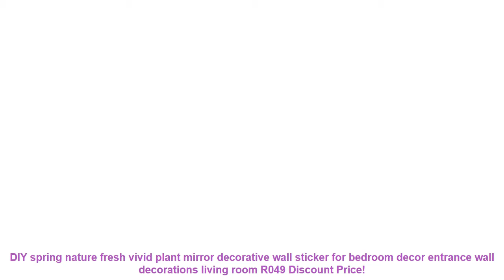DIY spring nature fresh vivid plant mirror decorative wall sticker for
Buy DIY spring nature fresh vivid plant mirror decorative wall sticker for bedroom decor entrance wall decorations living room R049 with Free Worldwide Shipping! - Check Cheap Offer

Related LivingRoomDecoratingIdeas Items
Ouneed Deer head Self Adhesive Hook Hanger Bag Keys Cloth Sticky Holder Wall Door Hook Hanger 1pc =
new watch wall clock diy clocks home decoration acrylic miroir Wall Sticker large sticker sale Quartz Modern Metal =
PINNY Iron Aromatherapy Incense Burner Big Volume Candle Aromatherapy Lamp Antique Essential Oil Heater Large Holder Aroma =
3D Cartoon Jungle wild animal tree bridge lion Giraffe elephant birds flowers wall stickers for kids room living room home decor =
3528/2835 LED Strips 12V 120LED/M Flexible Decoration Lighting LED Tape White/Warm White/Blue/Green/Red =

Related LivingRoomMakeover Youtube Videos
3 Panel Modern Painting Swan Rose On The Wall Modular Pictures Canvas Oil Paintings Pictures For Living Room HD Print No Frame =
RGB LED Strip 5M 300Led 3528 SMD 24Key IR Remote Controller 12V 2A Power Adapter Flexible Light Led Tape Home Decoration Lamps =
Modern Fashion large spider braided chandeliers white black fabric shades 10 lights Hanging Clusters ceiling lamp living room =
5M 300LED 5050 Flexible Led Strip RGB White Red Green Blue Yellow Home Led Bar Light Party Light Book Light night Bulb Desk Lamp =